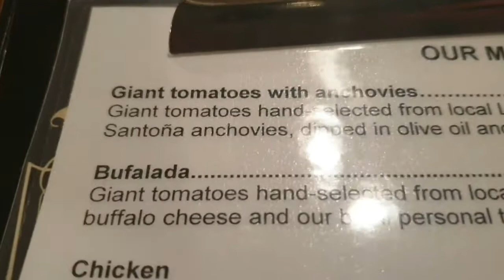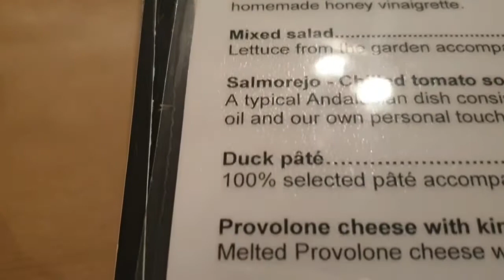Day 3 in Bilbao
Day 3 of our visit includes rd trip, fishing villages & eating out